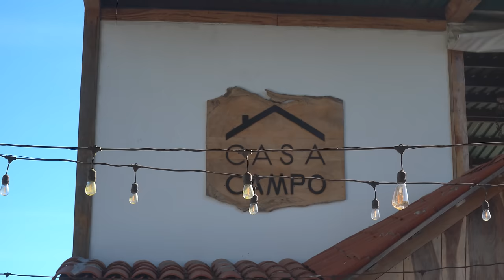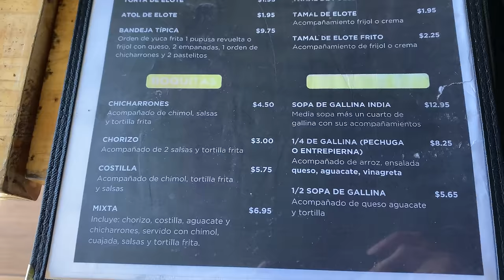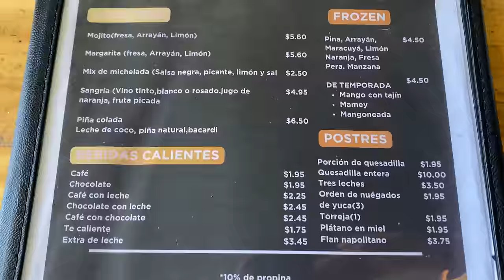La MEJOR VISTA 360 de LOS PLANES de RENDEROS 🇸🇻🤩 Casa Monticello ⛰️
En la aventura de hoy nos fuimos hasta Los Planes de Renderos a conocer Casa Monticello un airbnb u hospedaje que promete una de las mejores vistas en San Salvador. Aquí tendrás una vista increíble a todo San Salvador y un spot increíble al lago de Ilopango. ¿Buscando donde hospedarte en El Salvador o Los Planes de Renderos? No te podes quedar sin visitar la cueva monticello te gustará este nuevo lugar turístico.

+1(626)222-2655